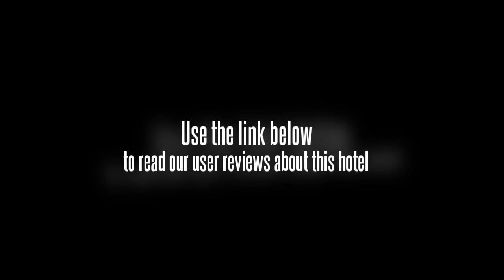Corinthian Executive Regency Condominium Pasig City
Corinthian Condo is located right on Ortigas Center, Pasig City, Metro-Manila. This single bedroom condominium unit is perfect for those who want to be in the center of the action. It is two buildings away from Robinson's Galleria, a huge shopping mall run by the Ayala Land. Good for two (2) persons only. Minimum number of days of stay: seven (7) days or one (1) week.